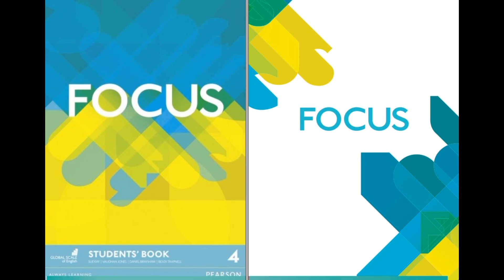Focus 4. Upper-intermediate. Student's Book. CD2